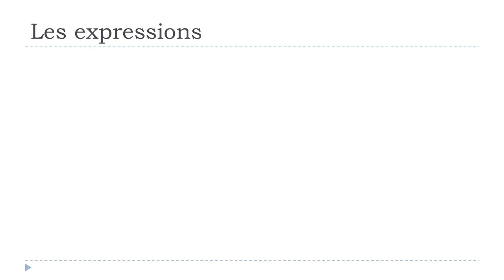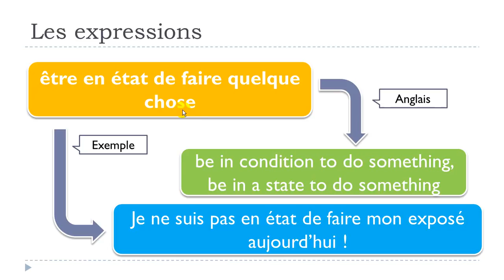Lær fransk # 1 expression # être en état de faire quelque chose